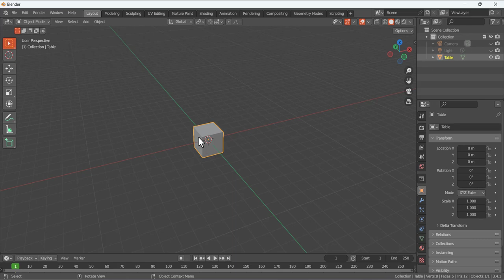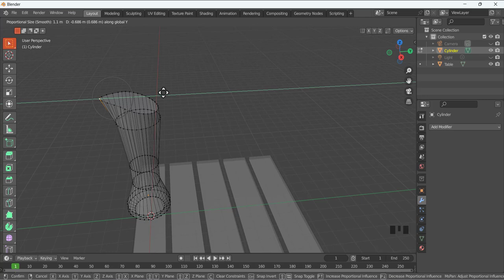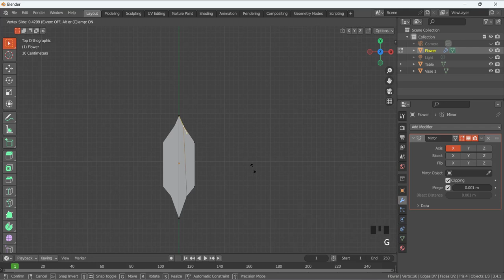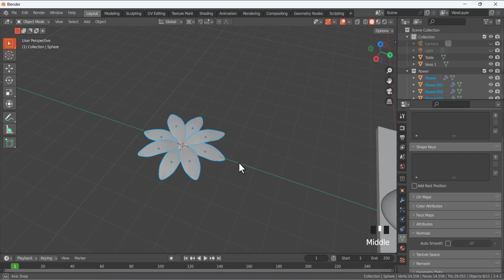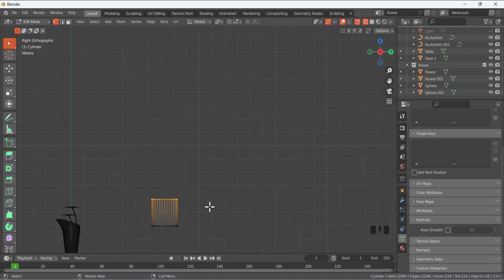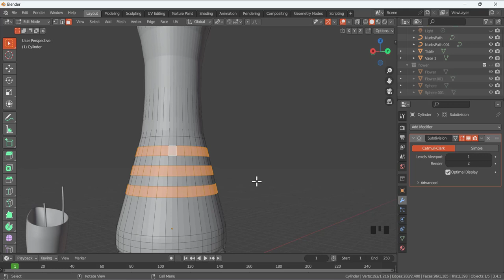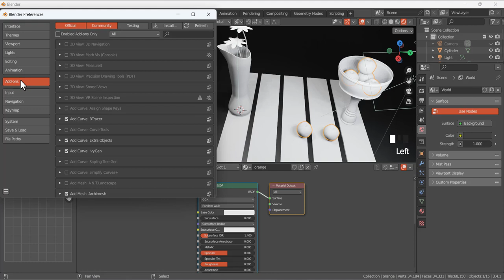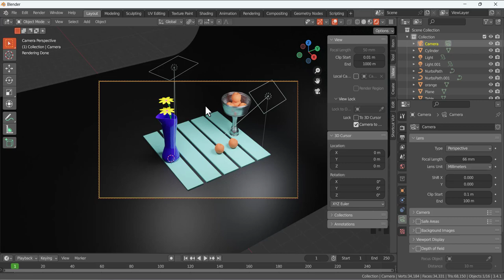Blender Tutorial for Beginners | Vase, Flower, Orange Physical Life Scene In Blender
Simple Step by Step Tutorials for blender to design physical scene. add some materials for the object.